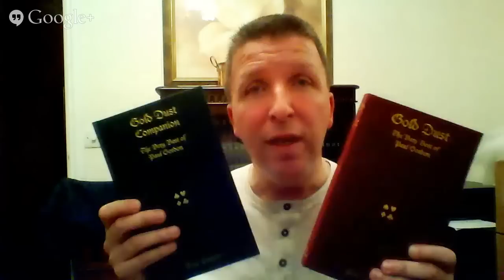PAUL GORDON LIVE Q&A FULL CIRCLE MAGIC